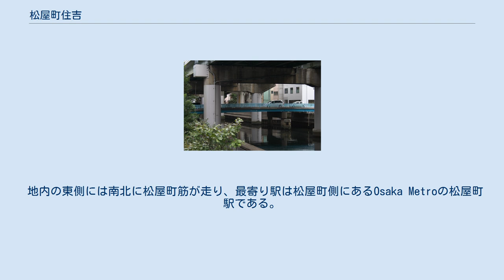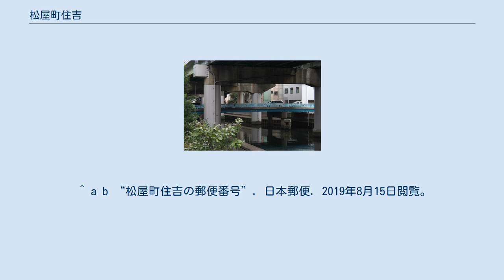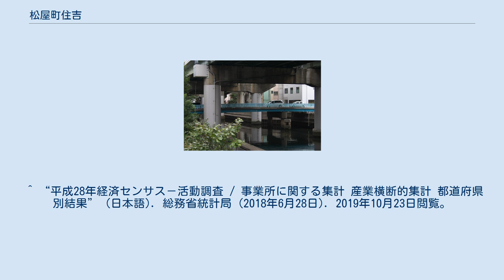松屋町住吉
日本 」 近畿地方 」 大阪府 」 大阪市 」 中央区 」 松屋町住吉 松屋町住吉（まつやまちすみよし）は、大阪府大阪市中央区の町名。
 大阪市中央区の北部に位置。
南は松屋町、東は神崎町・粉川町、北は材木町、西は阪神高速1号環状線の高架下を流れる東横堀川を挟んで南船場・博労町とそれぞれ接する。
 地内の東側には南北に松屋町筋が走り、最寄り駅は松屋町側にあるOsaka Metroの松屋町駅である。
 江戸時代の住吉屋町と具足屋町を合わせた住吉町が、1989年（平成元年）に改称し、現在の町名となる。
 2019年（平成31年）3月31日現在の世帯数と人口は以下の通りである。
 2016年（平成28年）現在の経済センサス調査による事業所数と従業員数は以下の通りである。
 ^ a b “松屋町住吉の郵便番号”. 日本郵便. 2019年8月15日閲覧。